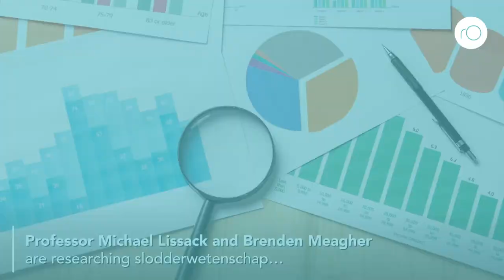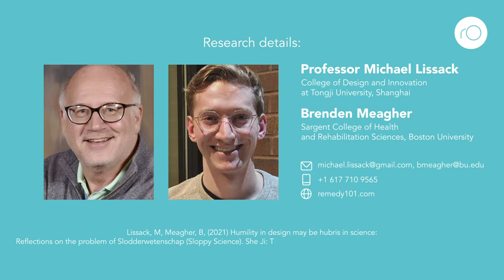How can the scientific community proactively prevent sloppy science?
The COVID-19 pandemic was one of the most public displays of ‘sloppy science’. First known as 'slodderwetenschap' in Dutch, sloppy science occurs when shortcuts are overlooked in favour of reaching and proliferating preferred results. Professor Michael Lissack, from the College of Design and Innovation at Tongji University in China, and Brenden Meagher, Boston University, have identified how good research design and rigorous interrogation can ensure sound, not sloppy, science.